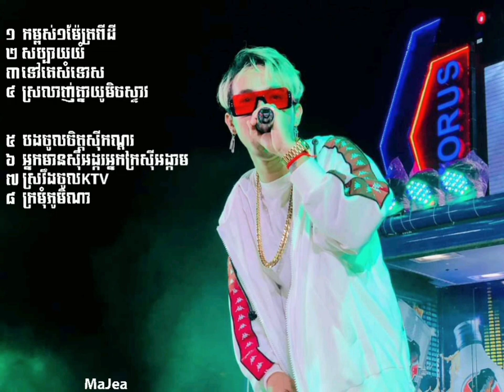Jerm melody song collection បទញាក់នឹងកន្រ្តឹមពិរោះ (ចឺម)